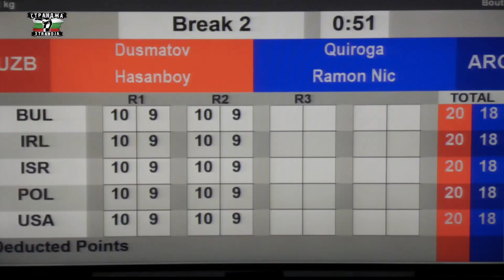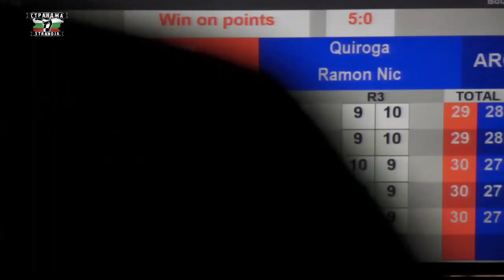Hasanboy Dusmatov (UZB) vs. Ramón Nicanor Quiroga (ARG) Strandja Tournament 2023 Final (51kg)